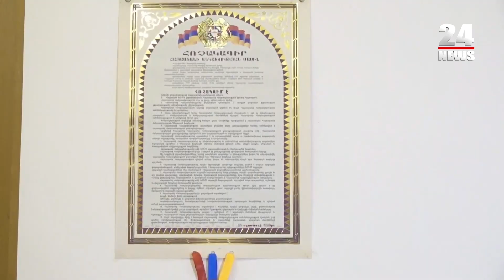ԱԺ միջանցքներում կամբենացիաներով, վուլգար, ստրիպ կլուբի հագուստով աղջիկների ենք տեսնում. Զոհրաբյան